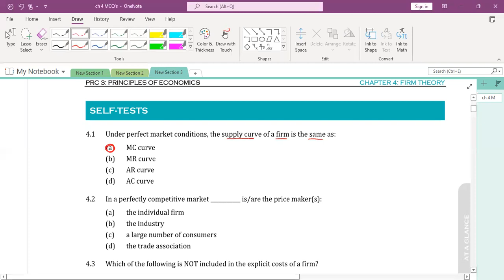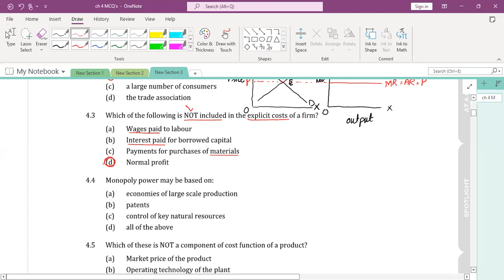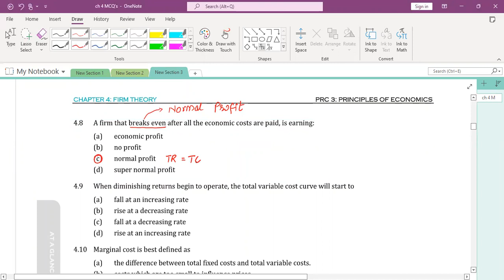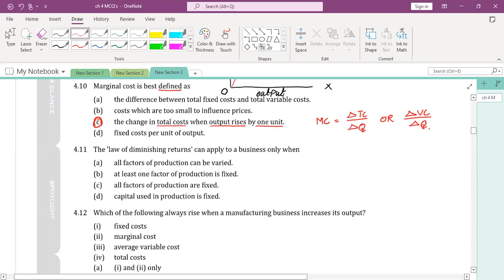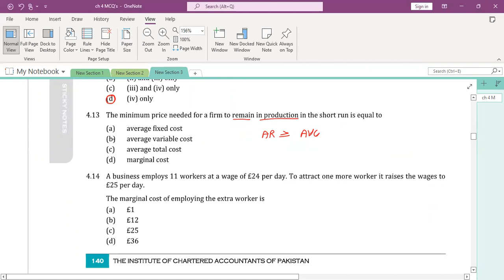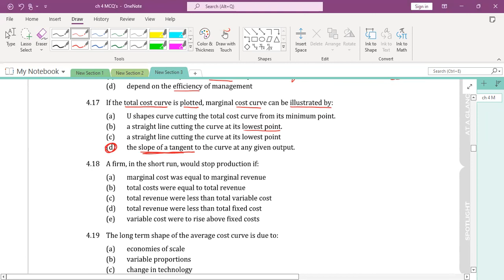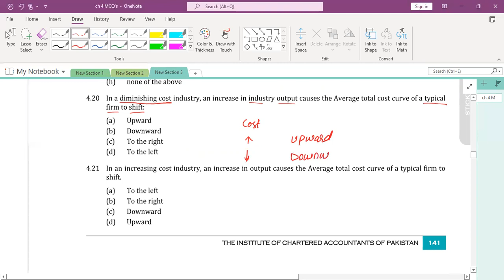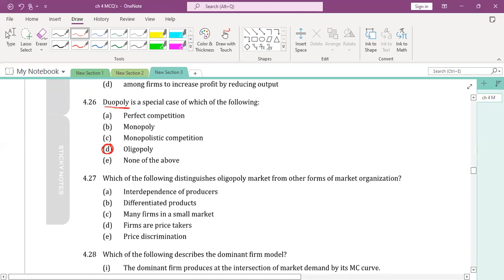Revision Lecture of MCQ's of Chapter No. 4 Firm Structure Part 1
# Revision of Economics
# MCQ's of Chapter No. 4 Firm Structure